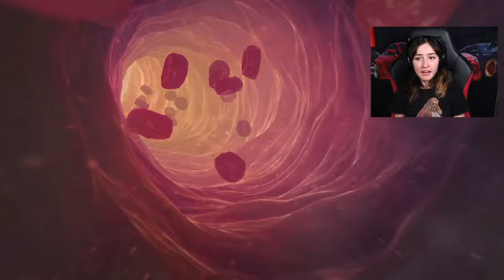PLAYING Assassin’s Creed Mirage! Let’s Play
Thank you to @ubisoftanz for sending me a copy of assassinscreed acmirage pre-release! I'm so so happy! Absolutely love it!

If you LOVE modified cars come check out my car instagram too!

Discord.gg/jentcc come join the community! Discussions, votes, movie nights and so much more!

Come join the Twitch Streams!